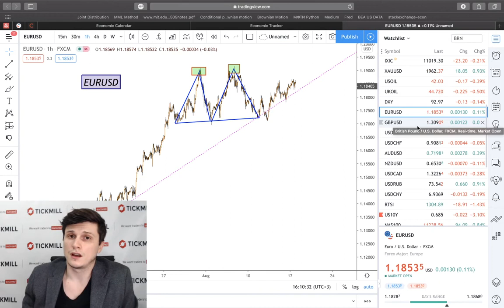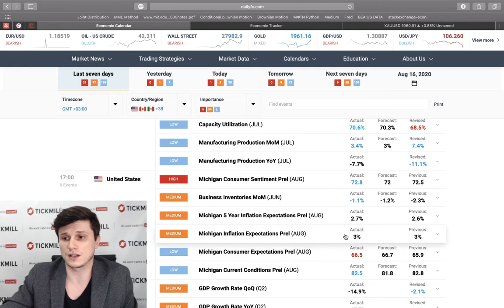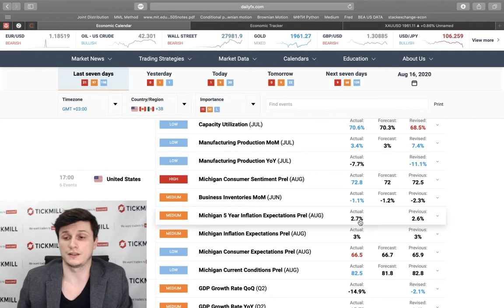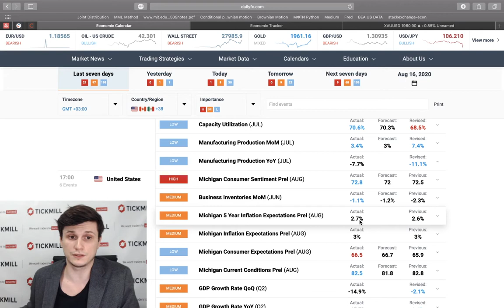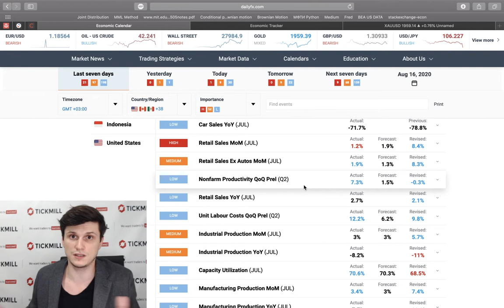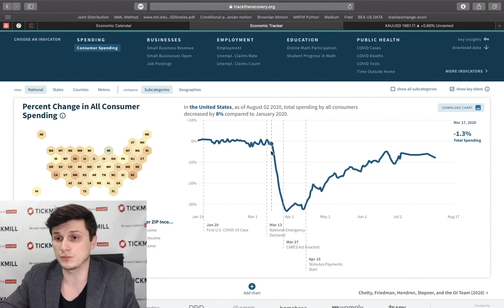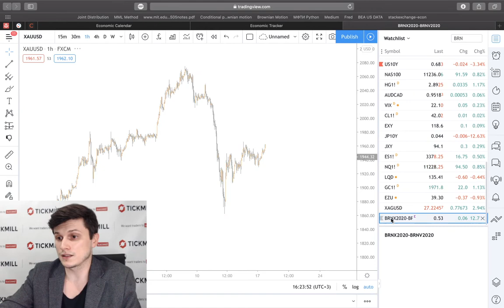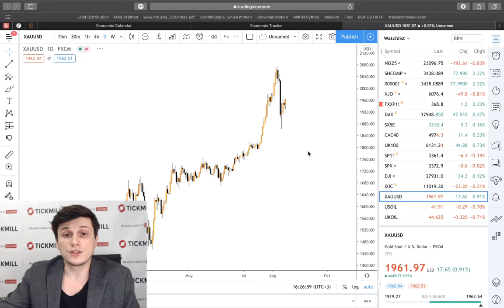📈 Тикмилл Аналитика | Политические выгоды превыше всего